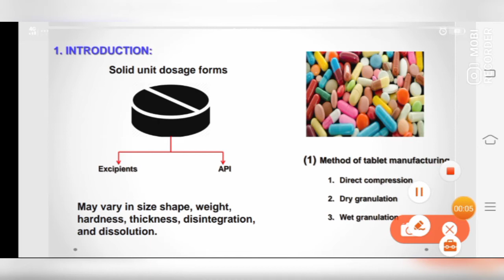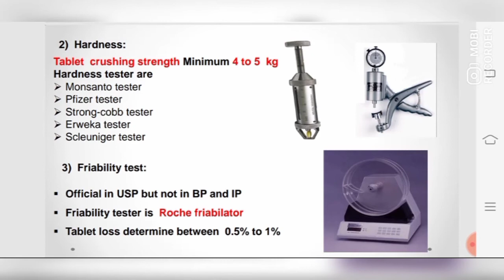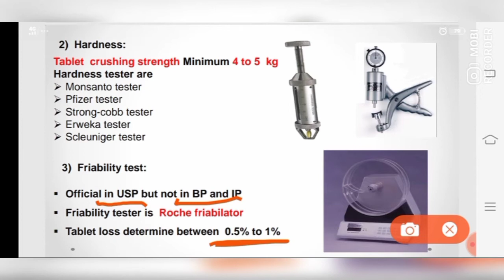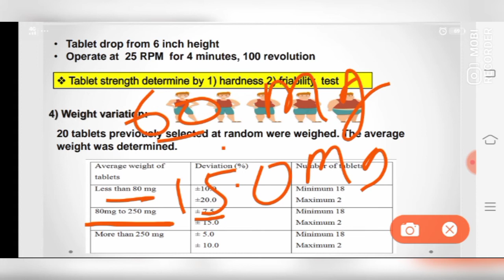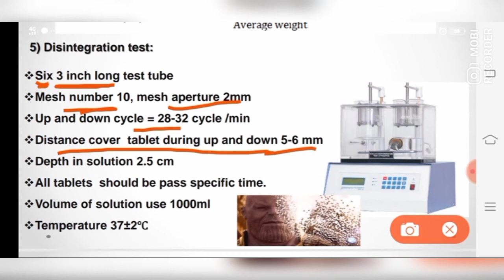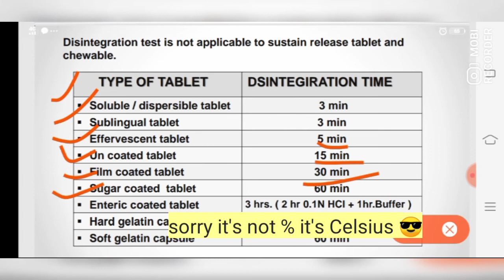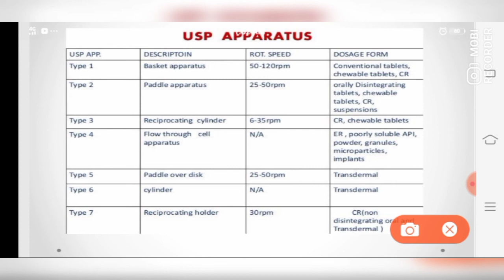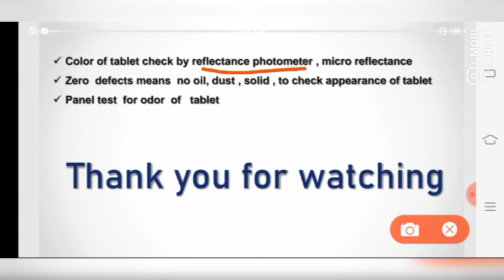Tablet part 2 Pharmaceutics lecture 1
GPAT,  NIPER,  Drug inspector,  Pharmacist